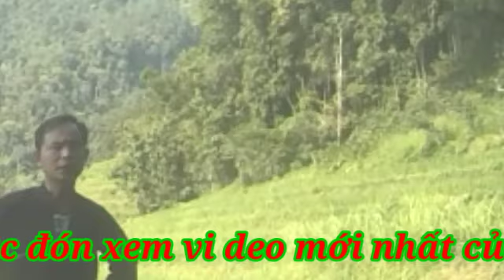Vùi Nam Vlog | Hát nùng | Lấn kế hoạch hóa gia đình